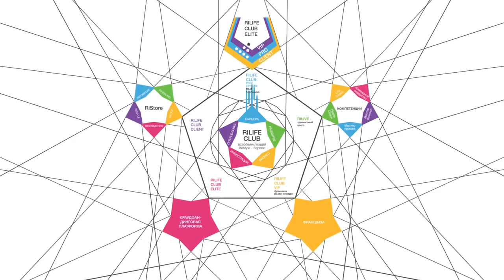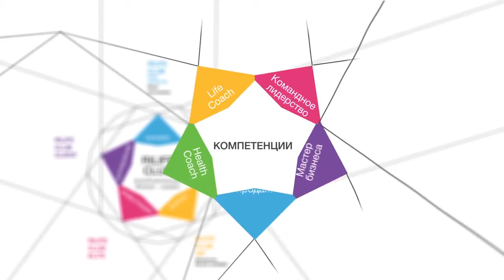RiLife Промо ролик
Строим структуру в Ri Life через Правильно созданную реферальную ссылку
⇩⇩⇩⇩⇩⇩⇩⇩⇩⇩⇩⇩⇩⇩⇩⇩⇩⇩⇩⇩⇩ Нажмите Ещё, там интереснее ;-) ⇩⇩⇩⇩⇩⇩⇩⇩⇩⇩⇩⇩⇩⇩⇩⇩⇩⇩⇩⇩⇩